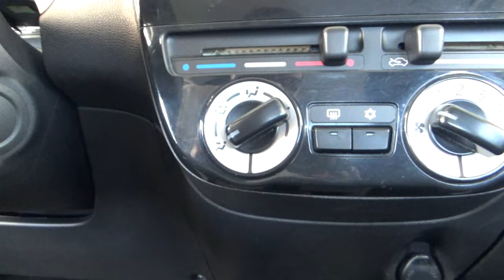Dodge / Attitude / 2016 - 18217